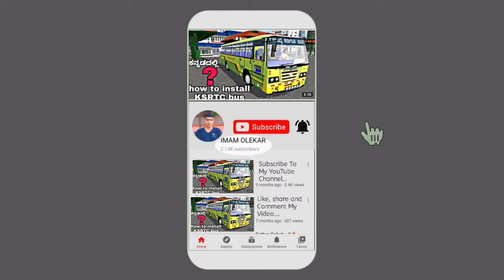Tata container truck mod gameplay Bus simulator Indonesia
@IMAM OLEKAR

KSRTC ...mod link 👇

channel link 👇

today I'm sohw you. Tata truck
gameplay video. if you want
Tata truck..mod .. please check
may channel link
and videos...